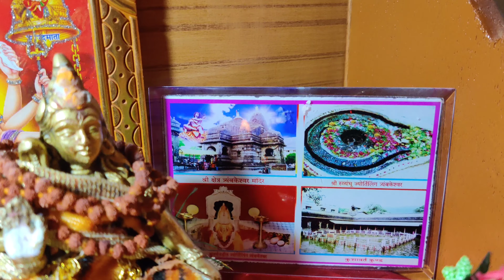मेरे मंदिर में सभी देवी देवता के दर्शन🙏🙏 | Glossy Portico | Jai Shree Krishna 🙏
Following topics are getting covered:
1. How to organize home mandir
2. How to organize home temple
3. Idols dresses
4. Brass Idols for Home mandir
5. Laddu Gopal
6. Radha Krishna
7. Chandi key Ganpati Lakshmi
9. How to decorate Home mandir
10. My home mandir look
11. Wooden Home mandir design
12. Home Mandir Design
13. Home Mandir Tour
14. Home Temple Tour
15. Wooden Mandir Design for Home
16. Home Mandir Decoration
17. Home Mandir Decoration Ideas
18. Small Home Temple

Much love.

Regards,
Glossy Portico ❤️